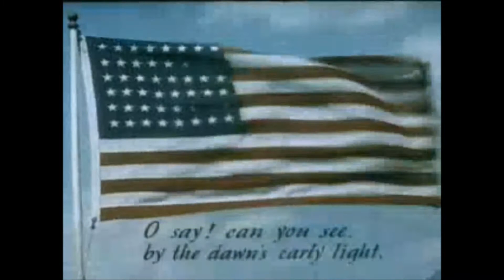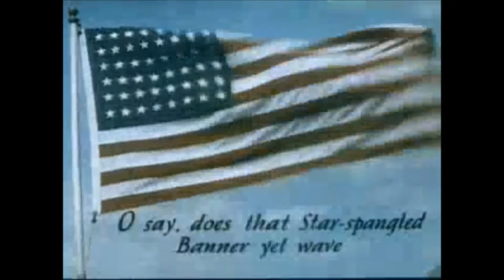2020 A WFX Year in review!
A 2020 WFX Year in review!

Happy New Years to all@
Here I will break down the numbers and reveal my income for the year as a Lease Purchase Driver for Western Flyer Xpress!

For those that don’t know I am also a published Author you can find my latest book; “How Not To Be An Asshole By A Real Asshole” by following this link!